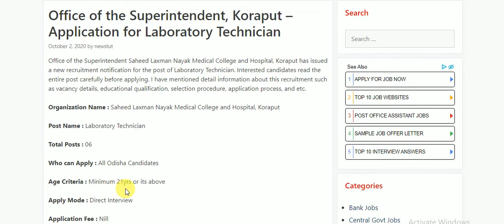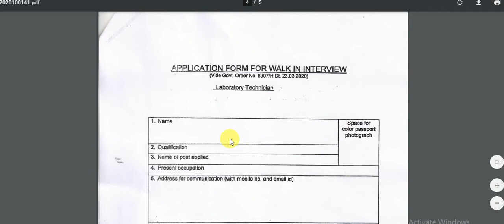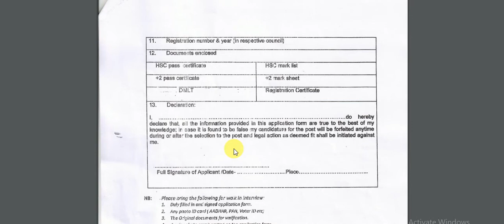Laboratory Technician Post Recruitment 2020 | only walk interview Govt. of Odisha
Organization Name : Saheed Laxman Nayak Medical College and Hospital, Koraput

Post Name : Laboratory Technician

Total Posts : 06

Who can Apply : All Odisha Candidates

Age Criteria : Minimum 21yrs or its above

Apply Mode : Direct Interview

Application Fee : Nill

Salary : Rs.1000/- Per Day

Selection Process : Career Assessment

Educational Qualification : Candidates should have +2 science with Diploma in Laboratory Technology from any Medical College and Hospital

Date and Time of Walk-in-Interview : 12/10/2020 (10:00 AM to 01:00 PM)